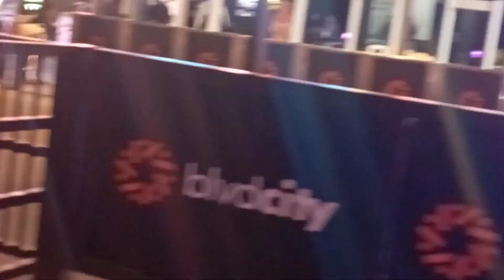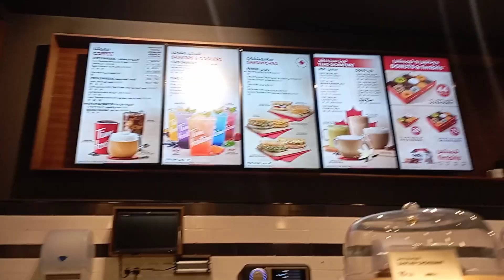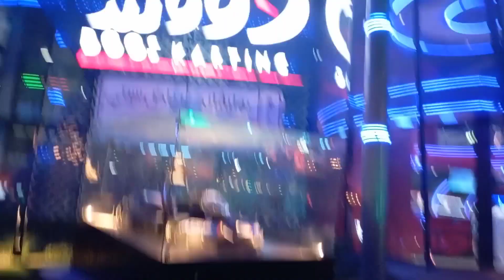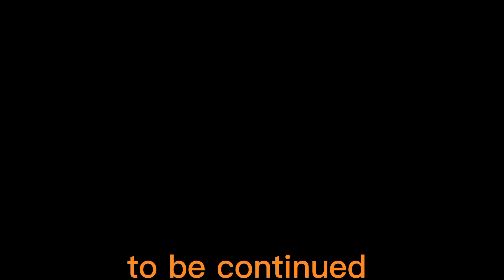vlog88//tour to Riyadh season 2023 Disney land part 1//lots of fun🥰shezavlog//